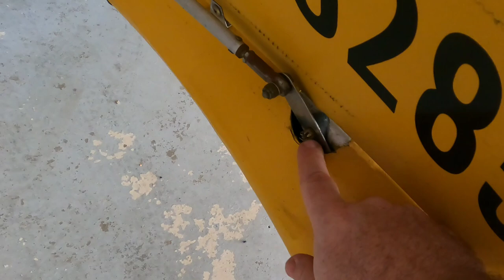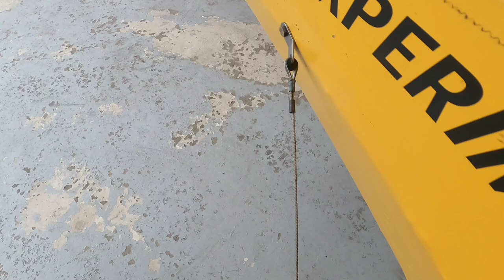Want To Own A Challenger ll?? Let's Talk About it!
For starters this video is a rant! I love my airplane and I personally believe Challengers are amazing and I'm the first to admit I don't know much about them yet but I'm learning! I just want people to. e prepared for Challenger Ownership!